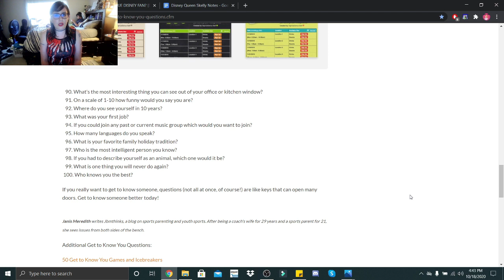Get to Know Me! #13